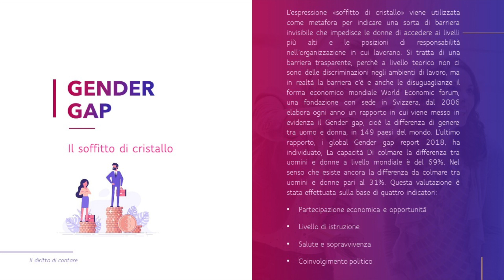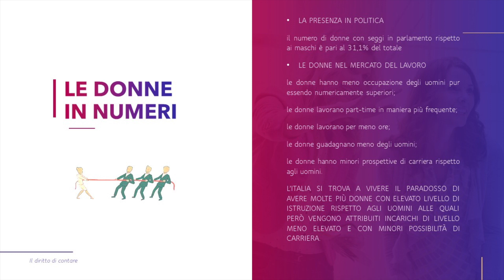2023. "GIU' LE MANI, IL DIRITTO DI CONTARE". 10° A. Esposito & L. Giordano - 5A ITE Marcelli Foiano